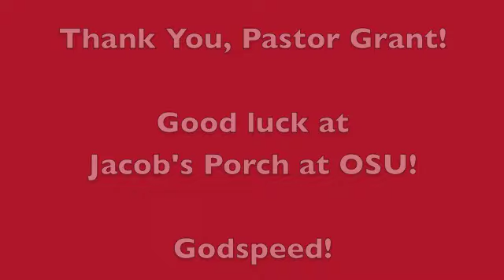Farewell and Godspeed Pastor Grant!